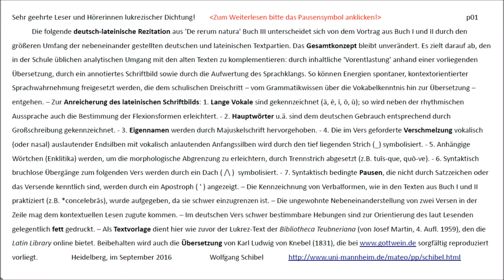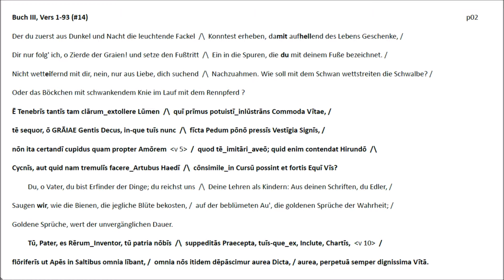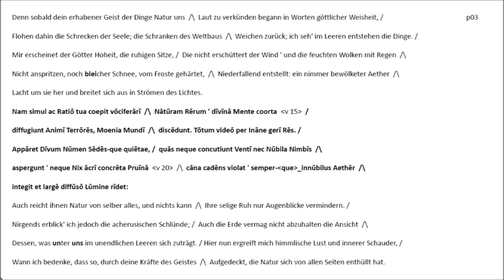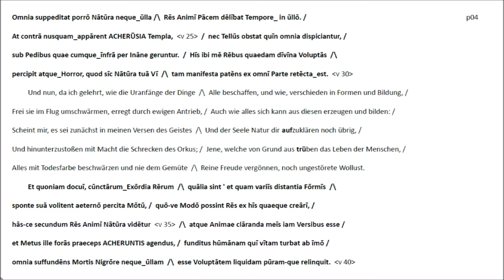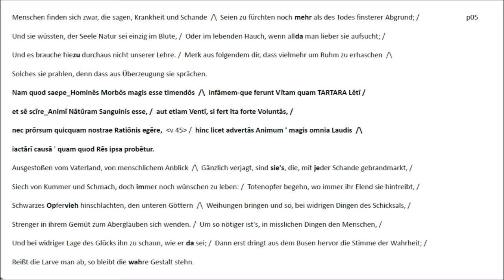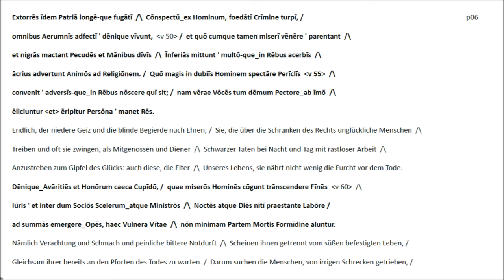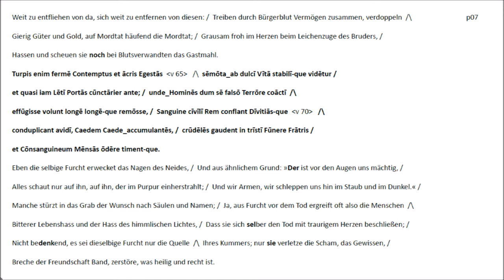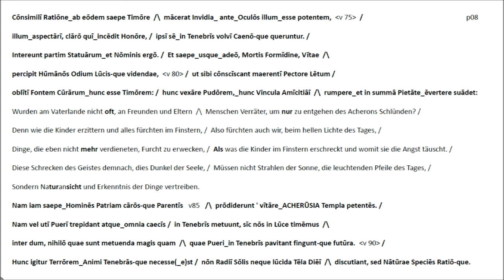Lukrez Buch III #14=v1-93 - Deutsch-lateinische Rezitation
Die folgende deutsch-lateinische Rezitation aus 'De rerum natura' Buch III unterscheidet sich von dem Vortrag aus Buch I und II durch den größeren Umfang der nebeneinander gestellten deutschen und lateinischen Textpartien. Das Gesamtkonzept bleibt jedoch unverändert. Es ist in der Einleitung zu dem vorliegenden Videofilm genauer erläutert.